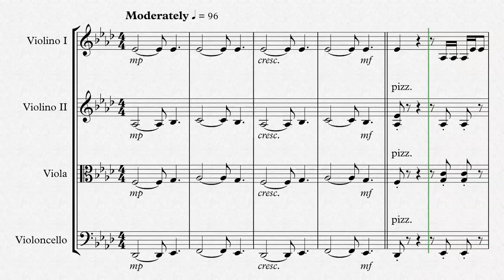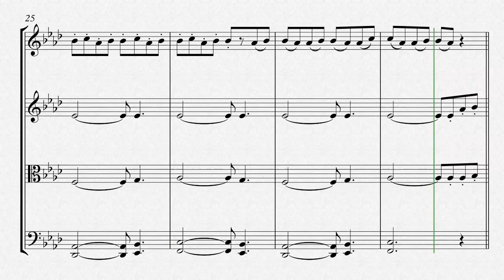The Chainsmokers - Closer for string quartet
My version for string quartet of "Closer" by Chainsmokers